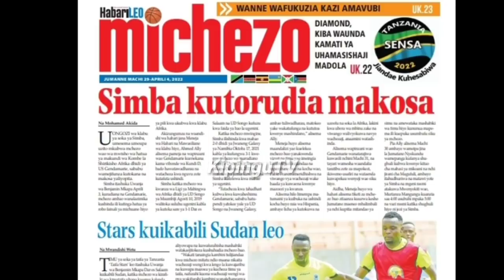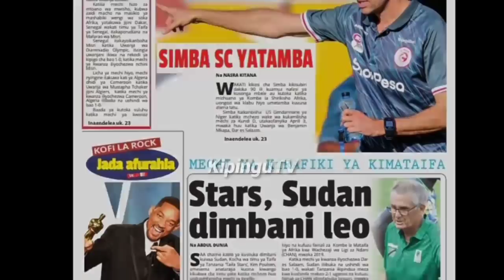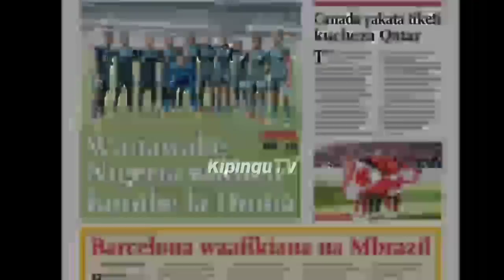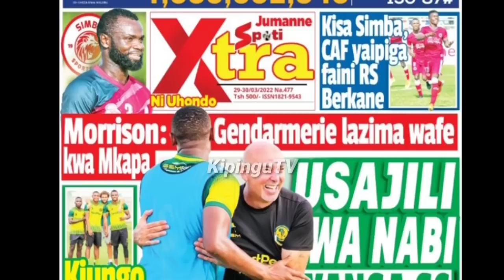MICHEZO Magazetini Jnne29/3/2022:Usajili Yanga Wavuja,Simba Wajizatiti Shirikisho